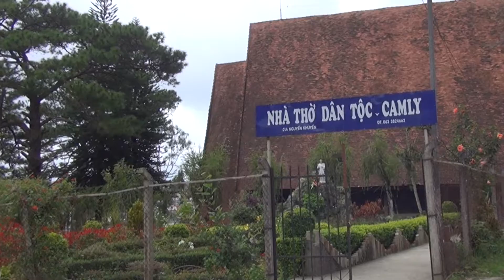Kien Truc Nha Tho Cam Ly